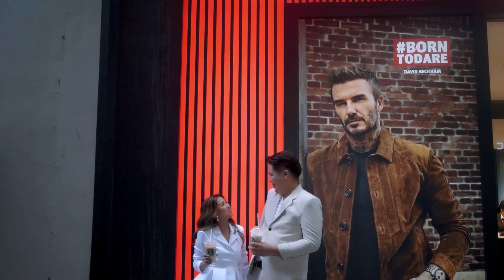Nigel James and Angel Judy | Pre Wedding Film by Nice Print Photography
MB01JFQUBT5MCK2